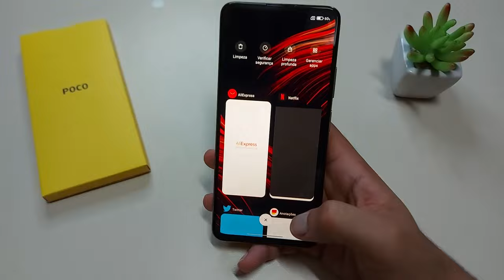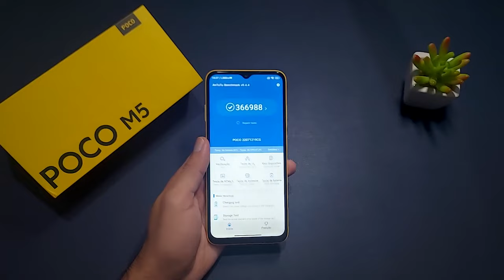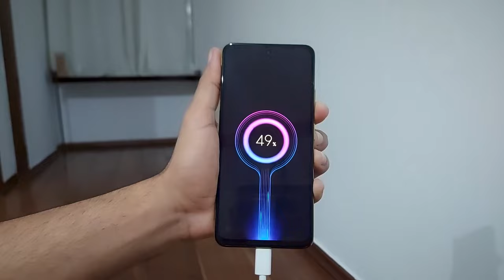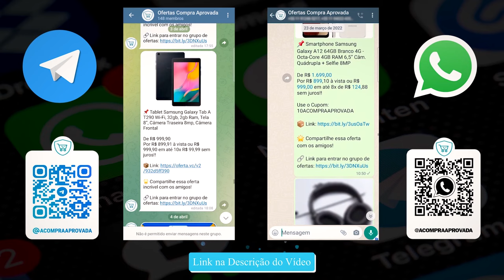POCO M5 vs POCO M4 Pro 5G Quais as Diferenças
POCO M4 PRO 5G